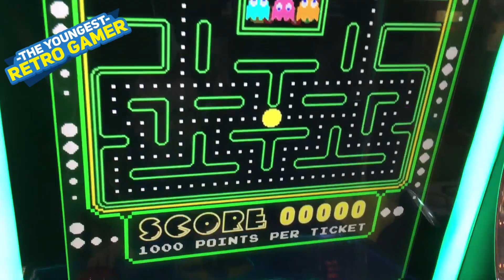Arcade Adventures - Let's Play Pac-Man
Lewis, the Youngest Retro Gamer, plays a modern version of the Arcade Classic Pac-Man.

Watch my attempt and let us know what you think...

If you ave any ideas of what we could cover in future videos please let us know.

or

Following me on Twitter @YoungestRetro